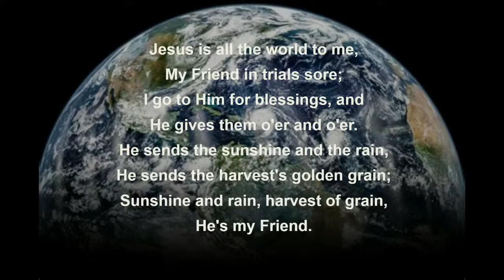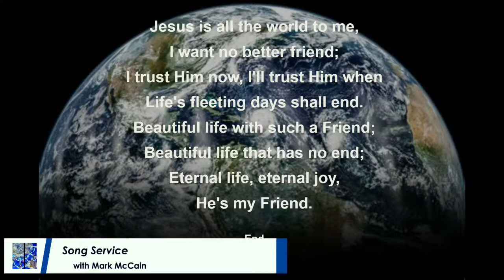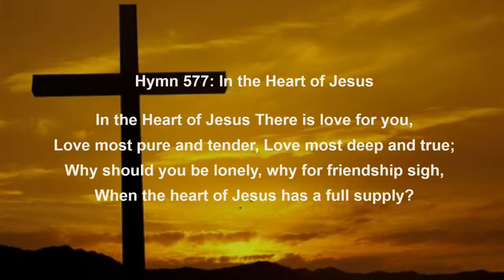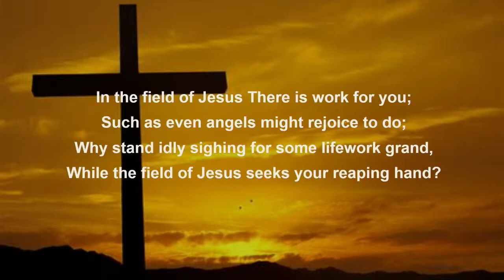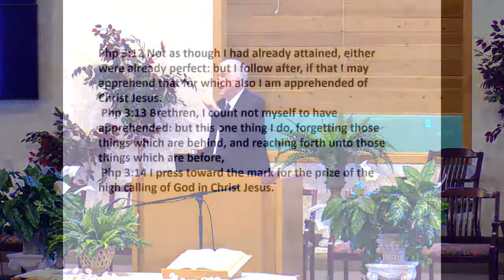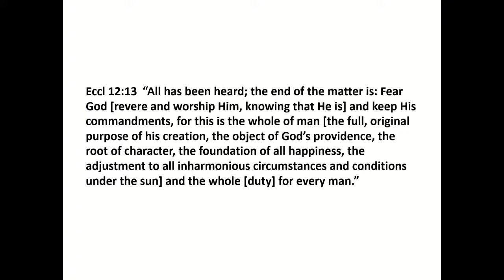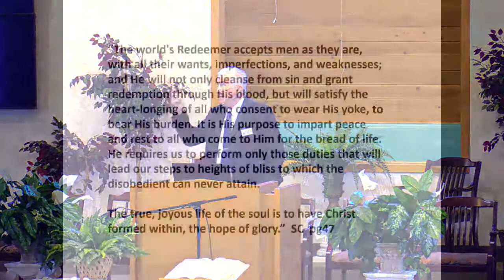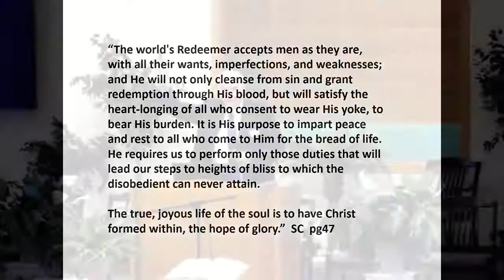Sabbath Sermon : Purpose ( Ecclesiastes 12:13) with Elder Gary Fisher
Welcome!
West Jordan SDA Church is blessed to have you with us this Sabbath morning!